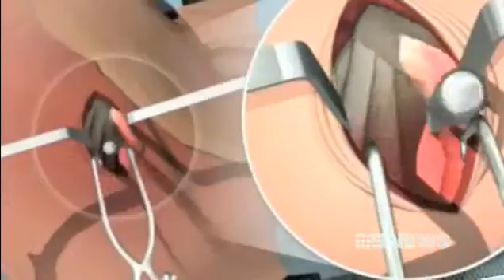Channel 9 News story on SuperPATH, new hip technique in Australia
Superpath hip replacement, the least invasive and most preserving hip replacement technique that encourages quicker recovery and precludes usual 'Hip Precautions'